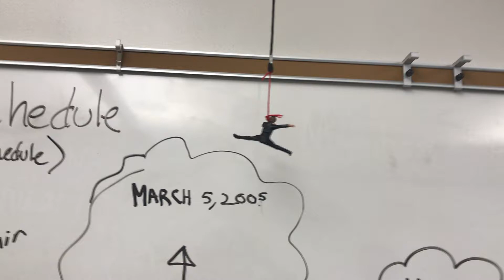ANIKAN BE FLYIN' ANIKAN BE VIBIN'